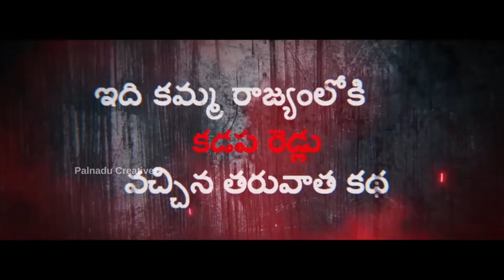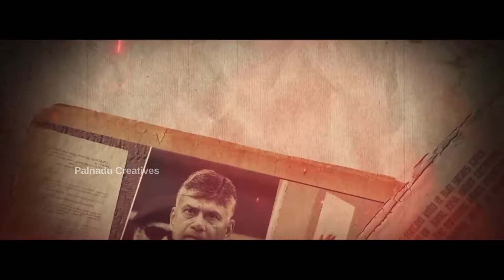Kamma Rajyam Lo Kadapa Reddlu Title Song | palnadu creatives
Hi
Namasthe
Stay with us for latest information,Arial view, wedding promos, short fims, comedy, tips from ayurveda, yoga, latest songs etc.,
Thanking you
- Palnadu Creatives